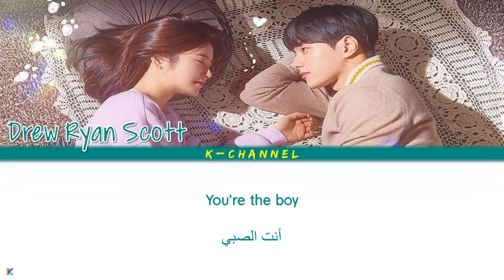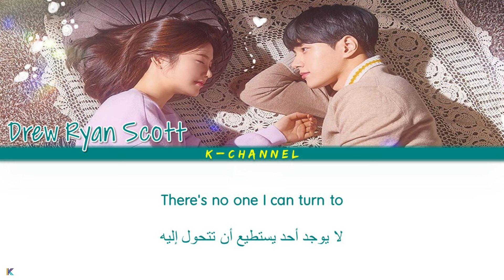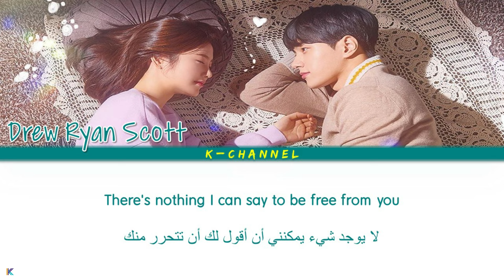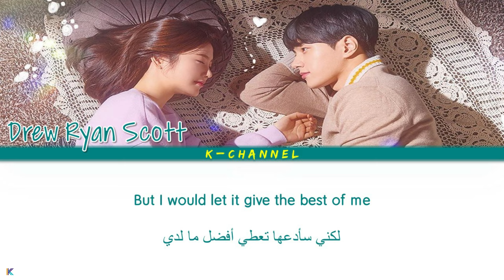Better To Be You - Drew Ryan Scott | Meow the Secret Boy 어서와 OST Part 9 | English/Arabic Lyrics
Meow the Secret Boy OST Lyrics
Welcome OST Lyrics
Meow the Secret Boy OST Part 9
Welcome OST Part 9
어서와 OST Part.9

LYRICS 🎶🎵

How do you tell someone you love
That everything about
them makes you feel
that you're not good enough
They're better in every single way
Or at least in things of this world
that seem to matter anyway
There's no one I can go to
There's no one I can turn to
There's nothing I can say
Cuz it's not your fault
You're the source of my insecurity
You're the boy she will
always choose not me
It's a cold and a strange reality
When you can't escape
the truth that in this life
It's better to be you
I don't want you to meet my friends
Cuz if you meet the girl
I'm into that's the end
But she already knows who you are
And I don't want you to be
the cause of another broken heart
There's nothing
that's wrong with me
There's nothing that I can do
to be free from you
So when it comes to me
They're just not impressed
There's nothing wrong
with me it's just a case
of good better and best
But I won't let it get the best of me
It's time that I let go of jealousy
It's better to be me

As Time Goes 시간은 한 바퀴 돌아 - JinSoul 진솔 (LOONA) | Meow The Secret Boy OST Part 8 | Han/Rom/Eng/가사

Still Love - Kim Byeongkwan & Chan of A.C.E 에이스 | How to Buy a Friend OST Part 5 | Han/Rom/Eng/가사

Think It’s You 너라고 생각해 - Jung Joonil 정준일 | A Piece of Your Mind 반의 반 OST Part 3 | Han/Rom/Eng/가사

I Saw You In My Dream 꿈에서 널 봤어 - Lee Minhyuk 이민혁 | How to Buy a Friend OST Part 4 | Han/Rom/Eng/가사

One & Only - Sandy 하선호 | How to Buy a Friend 계약우정 OST Part 3 | Lyrics 가사 | Han/Rom/Eng

In The Night - Parc Jae Jung 박재정 | Hi Bye Mama! 하이바이 마마! OST Part 5 | Lyrics 가사 | Han/Rom/Eng

And Chest Hurts 그대 이름 세글자 - Suki 숙희 | Fatal Promise 위험한 약속 OST Part 2 | Lyrics 가사 | Han/Rom/Eng

Flutter 설레임 - The Ade 디에이드 | Unique! Chef Moon 유별나! 문셰프 OST Part 5 | Lyrics 가사 | Han/Rom/Eng

Sad - Sonnet Son 손승연 | The World of the Married 부부의 세계 OST Part 3 | Lyrics 가사 | Han/Rom/Eng

Where Love Begins 사랑은 그곳에서 - Colde 콜드 | Unique! Chef Moon 유별나! 문셰프 OST Part 4 | Han/Rom/Eng/가사

Beautiful My Love 그대 고운 내사랑 - Urban Zakapa 어반자카파 | Hospital Playlist OST Part 5 | Han/Rom/Eng/가사

Again Spring 다시, 봄 - Kihyun 기현 (Monsta X) | Meow the Secret Boy 어서와 OST Part 7 | Han/Rom/Eng/가사

Two People 두사람 - Suran 수란 | Find Me In Your Memory 그 남자의 기억법 OST Part 4 | Lyrics 가사 | Han/Rom/Eng

My Friend - Nafla 나플라 | How to Buy a Friend 계약우정 OST Part 2 | Lyrics 가사 | Han/Rom/Eng

It Was Spring 그때가 봄이었더라- Ju Ye In 주예인 | How to Buy a Friend 계약우정 OST Part 1 | Han/Rom/Eng/가사

Rain or Shine - Elaine 일레인 | A Piece of Your Mind 반의 반 OST Part 2 | Lyrics 가사 | English

Nothing On You - Josh Daniel | The World of the Married 부부의 세계 OST Part 2 | Lyrics 가사 | Han/Rom/Eng

Confession 고백 - Lee Woo 이우 | Fatal Promise 위험한 약속 OST Part 1 | Lyrics 가사 | Han/Rom/Eng

Sweet Spring 봄날애(愛) - MJ (ASTRO) 아스트로 | Unique! Chef Moon 유별나! 문셰프 OST Part 3 | Han/Rom/Eng/가사

Confession Is Not Flashy 화려하지 않은 고백 - Kyuhyun 규현 | Hospital Playlist OST Part 4 | Han/Rom/Eng/가사